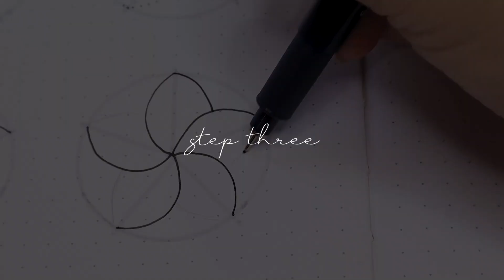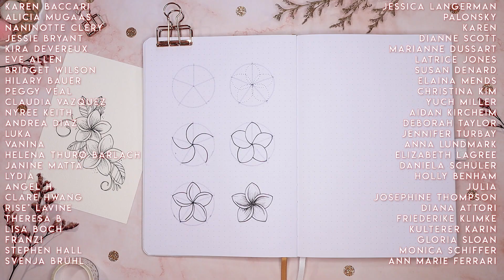How To Draw Plumerias Perfectly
Drawing Plumerias is easy when you know how! This simple drawing tutorial with guide you through every step of the way.

My Flower Drawing Tutorial book On Amazon

MUSIC